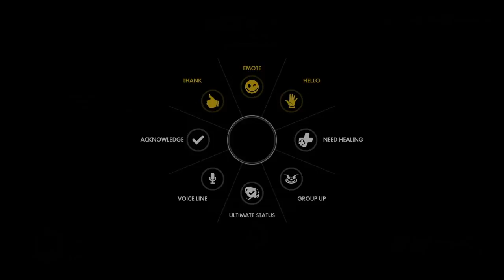Overwatch - Competitive #4: Healing is the Way to Win!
Trying to reach diamond rank, the only way to rank up is helping out your teammates in a well organized manner! Well. at least i'm trying to be organized!